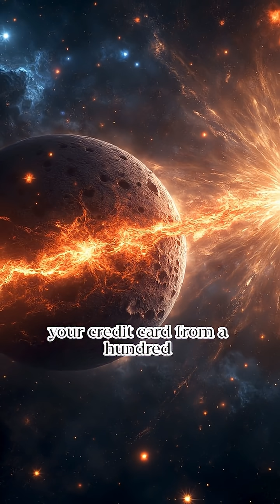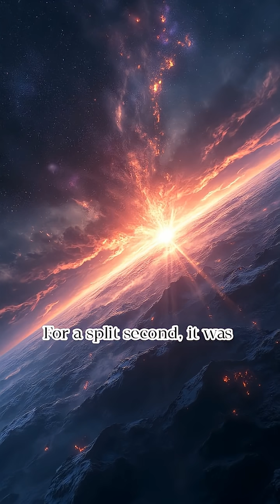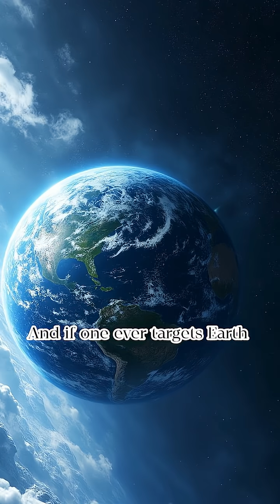What If a Magnetar Flare Hit Earth? Scientists Say It Could End Everything